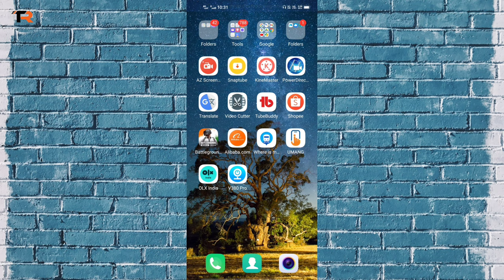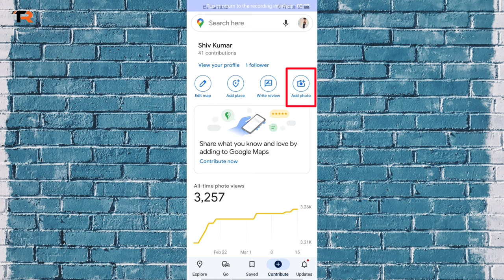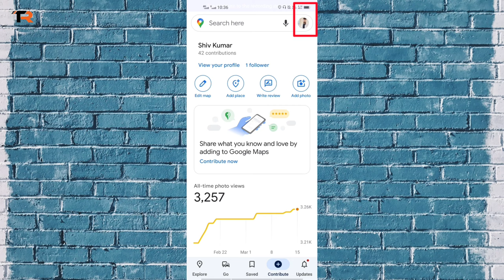Google Map Par Photo Kaise Dale / How to Upload Photo on Google Map 2022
hi friends aj ke video me m apko btau ga kese ap apna koi bhi photo google map par kese dal skte ho es video me m apko complete btane vala hu es liye video ko poora dekhna to chlye dosto video suru karte h

Gorilla tripod
Mobile Gimbal
4G sim Wi-Fi Router
Keyboard and Mouse
Gaming Headphone

Queries solved.
1. Google map par photo kaose dale
2. How to upload photo on Google Map
3. Google map me apna photo kaise dale
4. Google map me photo dalne ka trika